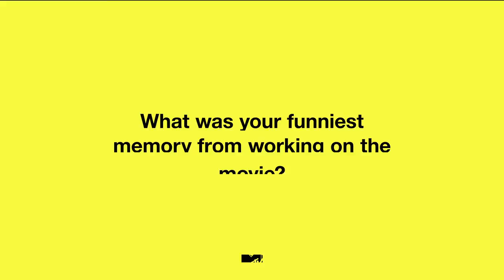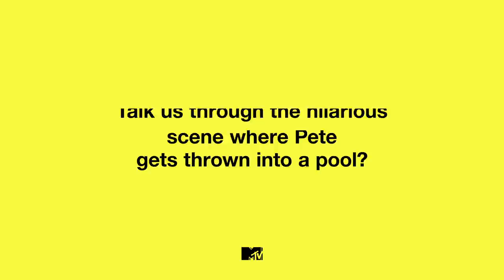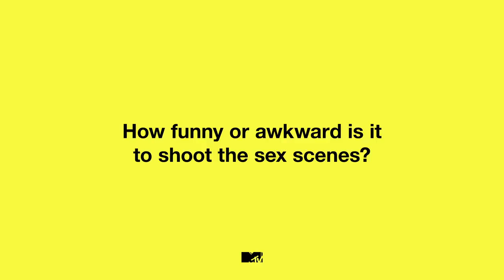The King of Staten Island Cast Talk Sex & Pete Davidson on Suicide Squad vs. Spider-Man | MTV Movies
Pete Davidson, Marisa Tomei, Bel Powley, Judd and Maude Apatow from The King of Staten Island discuss on set tattoos, Peter Davidson's Suicide Squad 2 character battling Tom Holland’s Spiderman, Will Smith & play our hilarious game, MTV Three-Way!

The King of Staten Island will be available to Rent at Home from 12th June (then if you have space to include additional info the remainder would be) from digital partners such as SKY STORE, AMAZON PRIME VIDEO, APPLE TV, GOOGLE PLAY and other digital retailers.